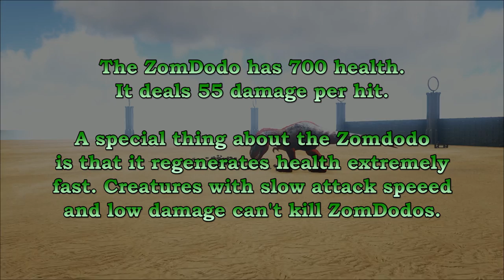100 Zombie Dodos VS ARK Dinosaurs || ARK: Fear Evolved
100 Zombie Dodos (level 1) VS Trikes, Rexes, DodoRex & more.

map: Eventmap

Music 0:01 - 1:26

Music 1:26 - 3:37

Music 3:37 - 5:24

Music 5:24 - 8:36
Jim Yosef - Apollo

8:36 - 10:40 (end)
ARK: Extinction Soundtrack - Main Theme